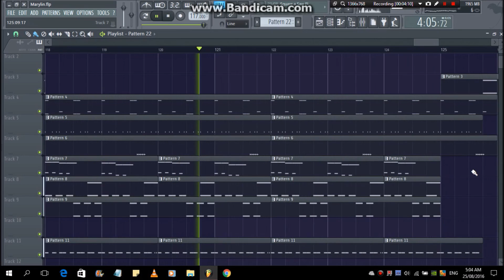Marilyn Monroe - Pharrell Williams (FL Studio Remake)